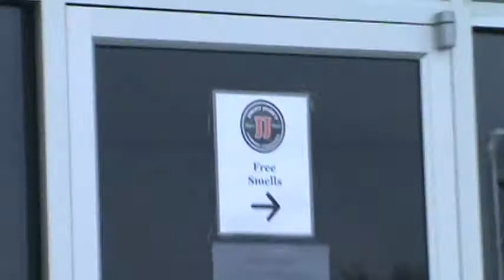What to do with a closed Quizno's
I love Quizno's but all the ones near me are closed.  I found it funny that Jimmy Johns hijacked the storefront for advertising.